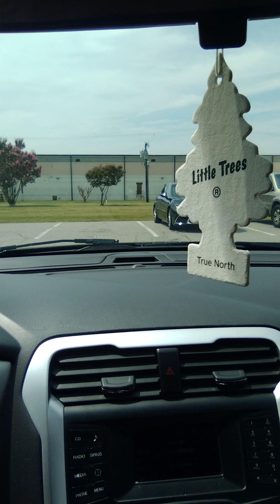midwikid like we sposed ta feat. jaheim & fonz